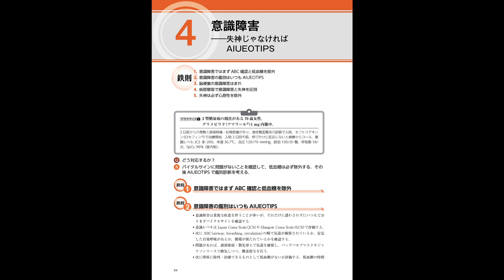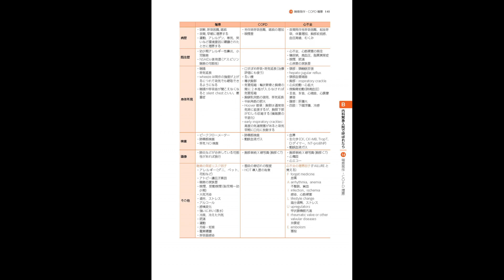【紹介】内科レジデントの鉄則 第3版 （聖路加国際病院内科チーフレジデント）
★Kindleで見る